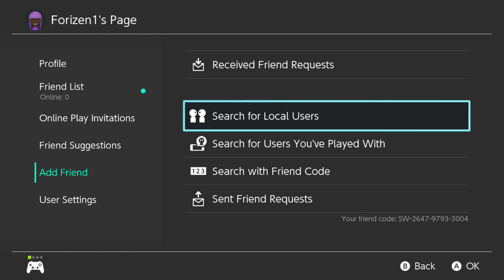Nelli 👑 Don't Lose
Super Smash Bros Ultimate - Online Public - Battle Arena

❌= LAG | Spectator Stands | AFK | 🍵-Bag =  🥾

👑 Don't Lose 30min = Get Your Personal Clip